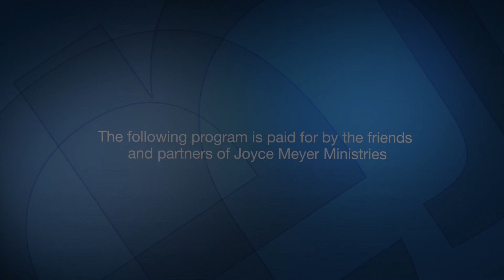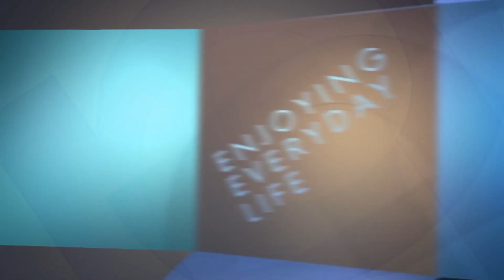Miaina tsy misy sakantsakana-1 - Joyce Meyer Ministries Malagasy 1052 1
Joyce Meyer Ministries Malagasy 1052 1